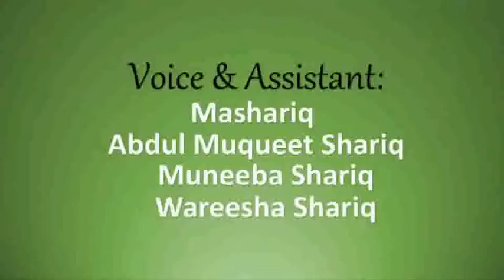Interfood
Real cake